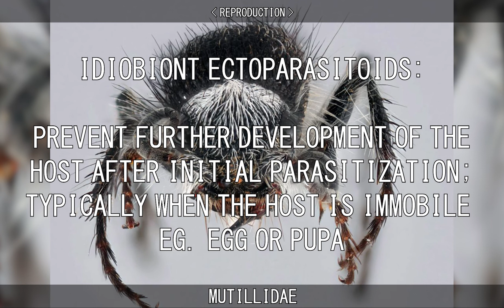VELVET ANT.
Learn about Mutillidae.